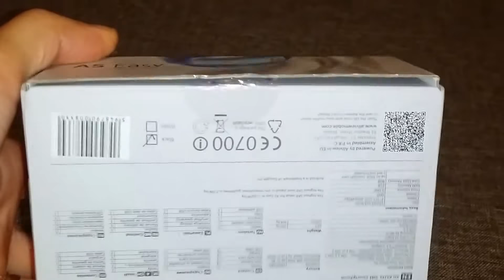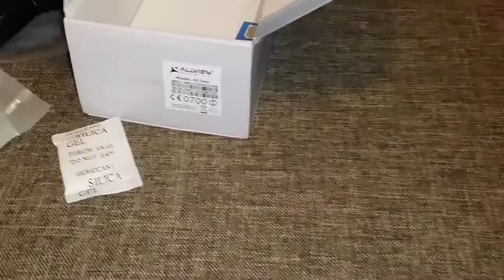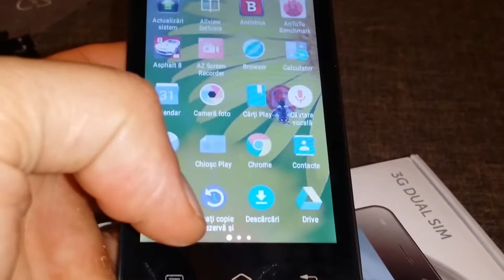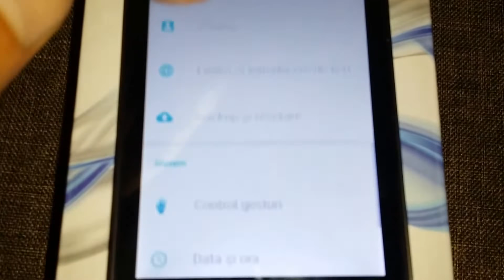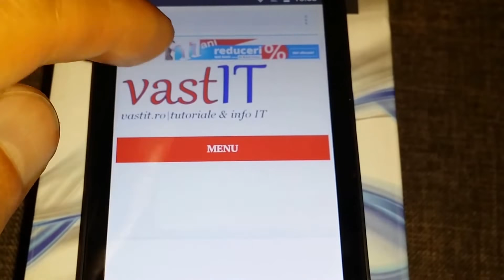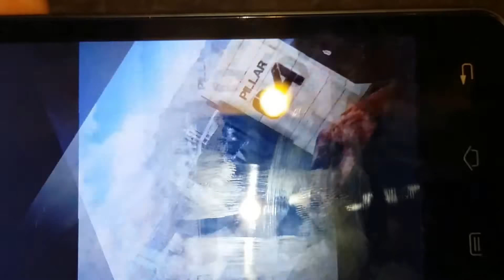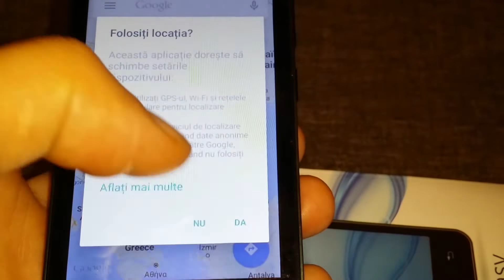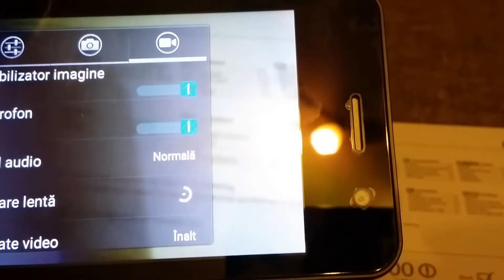Allview A5 Easy Unboxing si Mini Review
vastIT